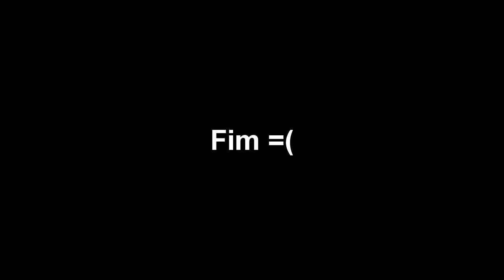Warface Novo Mapa COOP Operação Ásia / Elevador do Demo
To deixando mais este vídeo, dessa vez fazendo COOP (PRO) em um mapa novo lá no WF Russo, infelizmente terminou em derrota, mas deu pra mostrar bastante do novo mapa, espero que curtam o/

Da um Like ae ;D